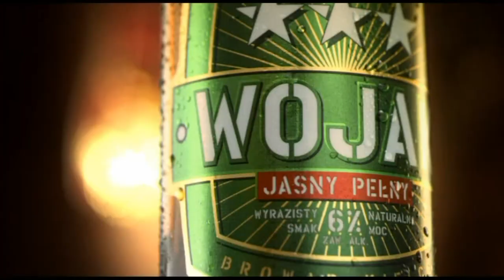Paweł Głażewski po wygranej w Białobrzegach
- Największy portal bokserski w Polsce przedstawia wywiad z Pawłem Głażewskim zaraz po walce w Białobrzegach. Paweł Głażewski opowiada w nim m.in. o zbliżającej się walce Mateusza Masternaka oraz swojej przyszłości.